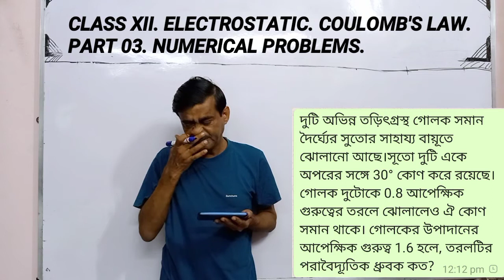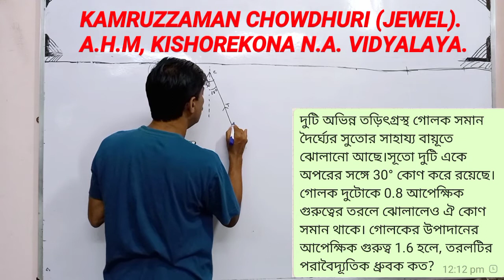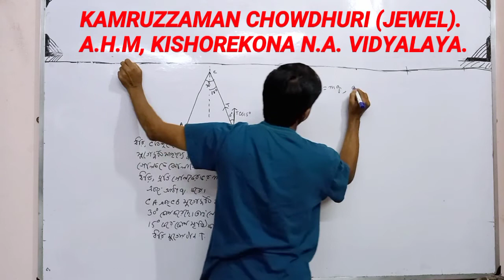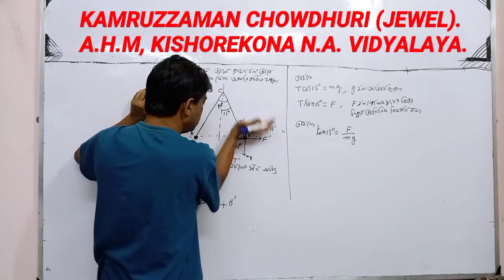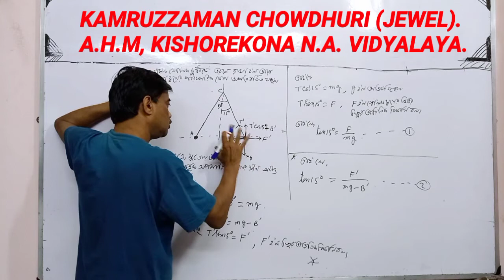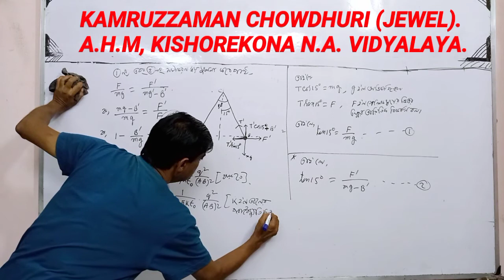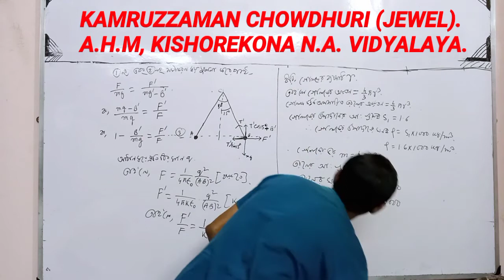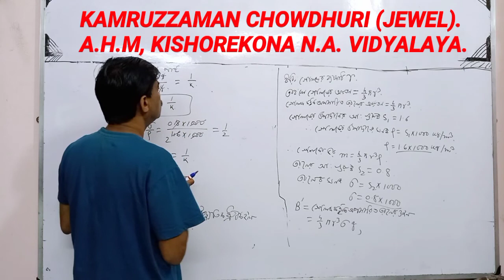CLASS XII. ELECTROSTATIC. PART 03. NUMERICAL PROBLEMS. KAMRUZZAMAN CHOWDHURI (JEWEL)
দ্বাদশ শ্রেণী।
পদার্থ বিদ্যা।
স্থির তড়িৎ।
কুলম্বের সূত্র।
PART 03.
গাণিতিক সমস্যার সমাধান।

CLASS XII.
PHYSICS.
ELECTROSTATIC.
COULOMB'S LAW.
PART 03.
NUMERICAL PROBLEMS.

Banglar Shikha class Xll Physics.
e learning Physics class Xll
e school Physics class Xll
বাংলার শিক্ষা দ্বাদশ শ্রেণির পদার্থ বিদ্যা।
বাংলার শিক্ষা।

কামরুজ্জামান চৌধুরী।
KAMRUZZAMAN CHOWDHURI
JEWEL.

VIDEOGRAPHY: NISHAN CHOWDHURY.